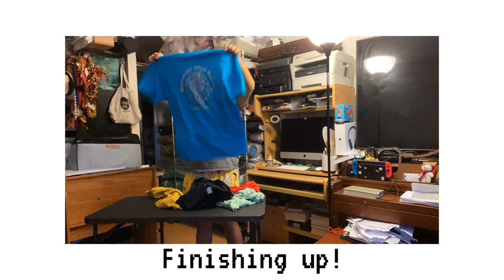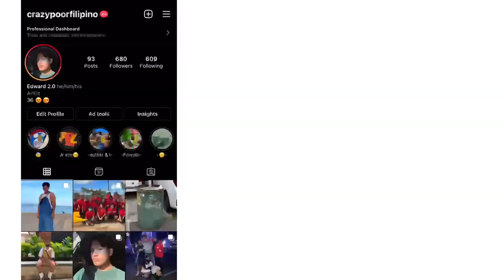Cleaning out my ENTIRE closet..(organizing, folding, & reactions!)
So so sorry for the day late upload 🤕 enjoy this bideo as I clean out my ENTIRE closet💕🫶

Links:
Zara Sweater (couldnt find it on the website BUT on ebay!😅)
Brown Sweater vest:
Mesh Sweater vest

🌴FAQ
Camera: Iphone 11
Editing software: Videoleap (IOS)
Age: 17
Ethnicity: Filipino!
Where I’m from: Honolulu, Hawaii :D
Interests: Clothes, Fashion, Drawing, slaying